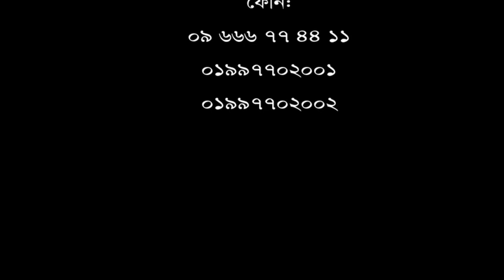হাঁটু, কোমর, ও ঘাড় ব্যথা সেই সাথে হাটুঁ ক্ষয়।